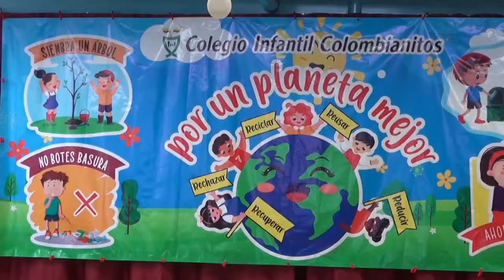IDEAS DE EMPRENDIMIENTO EN UN DOS POR TRES